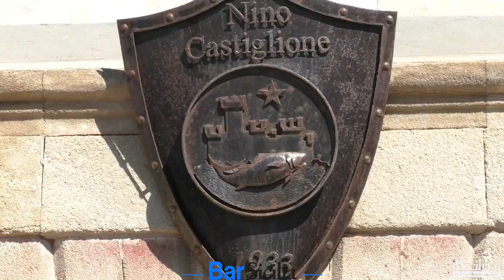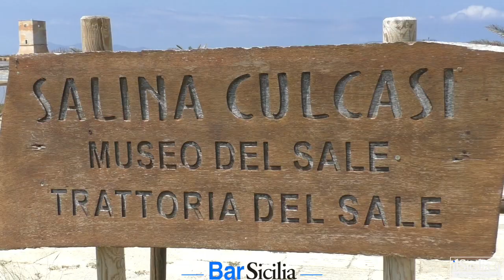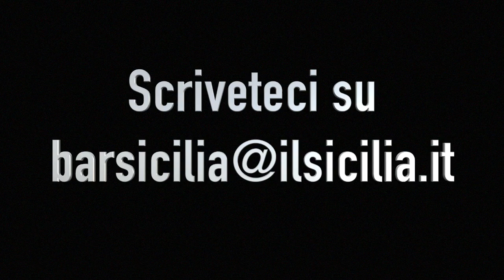Bar Sicilia - cinquantanovesima puntata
Ospiti di questa 59ª puntata di "Bar Sicilia" sono l'assessore regionale alle Attività produttive Mimmo Turano e il presidente di Confindustria Trapani Gregory Bongiorno.